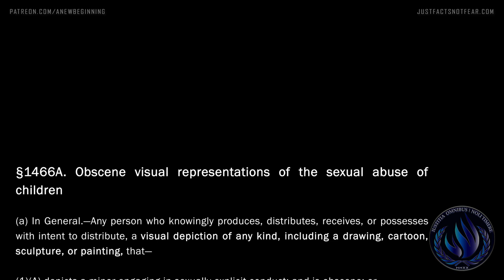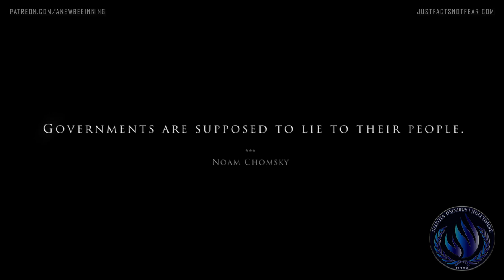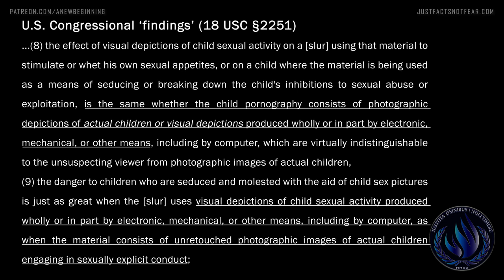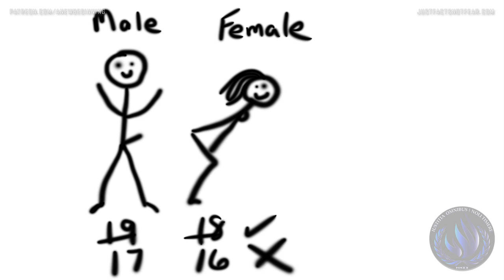The Art of Obscenity